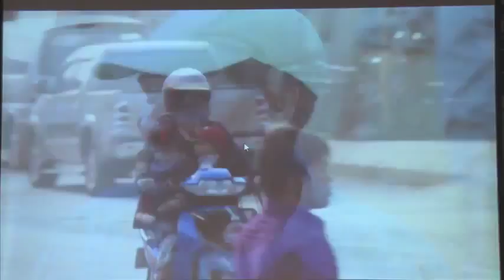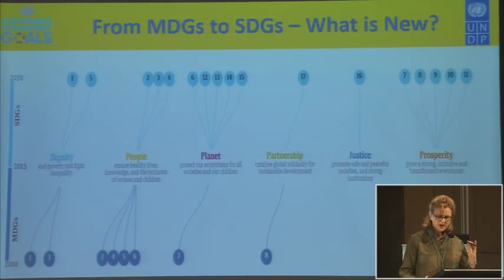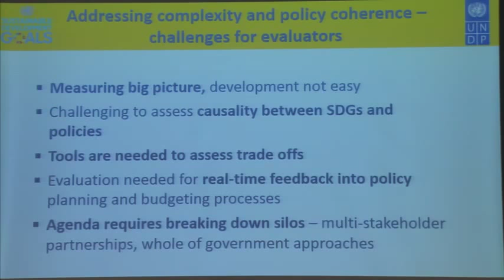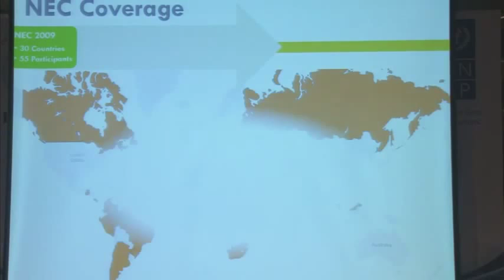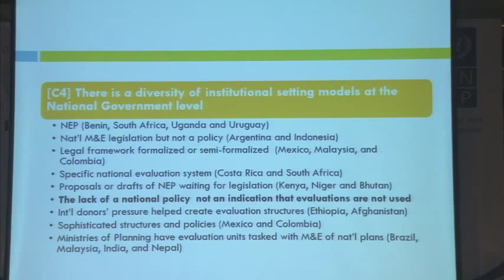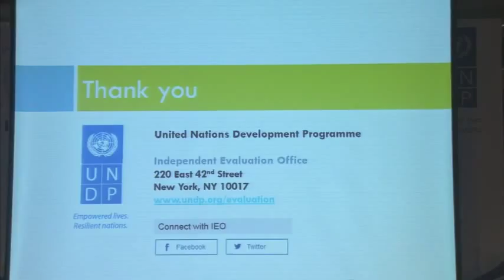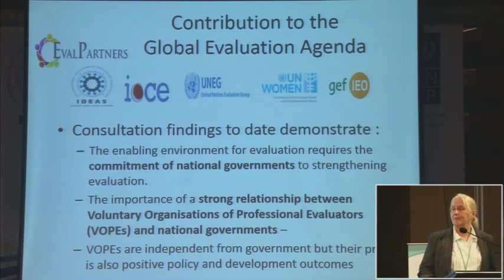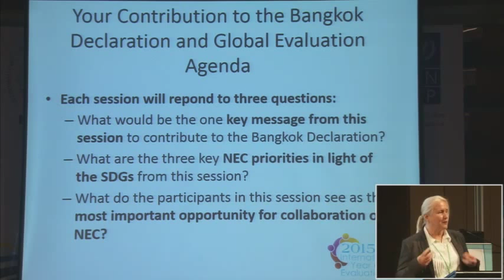NEC 2015: Plenary 1 - From MDGs to SDGs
The 4th International Conference on National Evaluation Capacities (NEC) took place in Bangkok from 28-30 October 2015.

Chair/Commentator: Mr. Nicholas Rosellini, UNDP Deputy Regional Director for Asia-Pacific and Director of Bangkok Regional Hub
◾UNDP IEO – Ms. Ana Rosa Soares, UNDP Independent Evaluation Office, Evaluation Advisor - The NEC Journey and the 18 NEC Commitments Baseline Study
◾UNDP RHAP - Mr. Caitlin Wiesen, Chief, Regional Policy and Programme Support for  Asia and the Pacific, UNDP Bangkok Regional Hub - The transition from MDGs to SDGs, implications to the evaluation community, challenges and opportunities
◾EVALPARTNERS – Ms. Dorothy Lucks, EvalSDGs Chair - The Global Evaluation Agenda